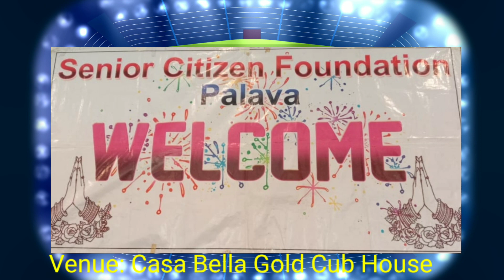CB CBG Wing Monthly Get-together July 2023